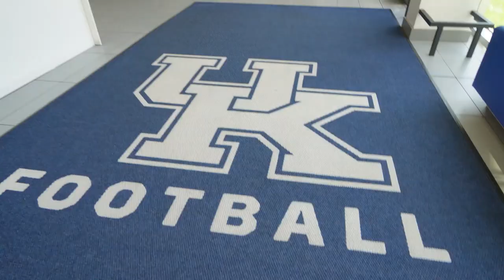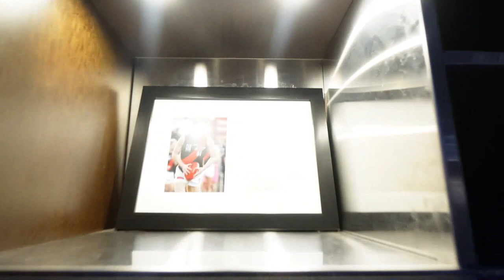Aussies Playing College Football in America 🏈 Prokick Australia USA Trip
See where some of the best punters in America call home!

Cheers,
Josh
-TKC

00:00 - Vanderbilt University
01:08 - Ray Guy Punting Camp
02:21 - Eastern Kentucky University
03:46 - University of Kentucky
07:20 - University of Louisville
09:16 - University of Cincinnati
10:29 - THE Ohio State University
12:01 - University of Florida